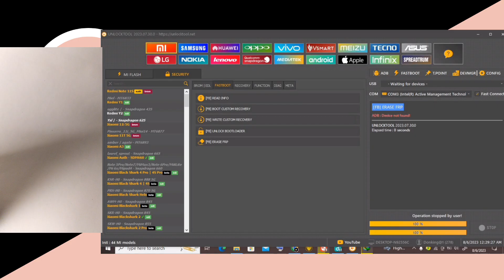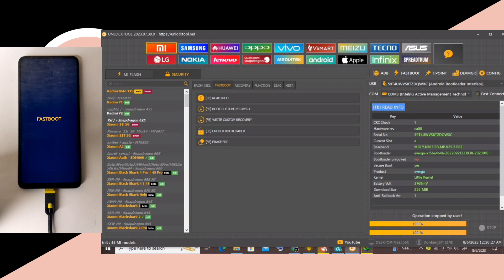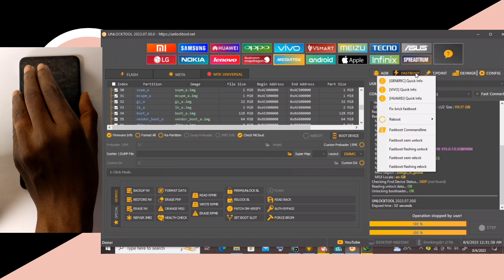ALL XIAOMI MTK BOOTLOADER UNLOCK | New method, Redmi, mi, poco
All Xiaomi mi phone MTK BOOTLOADER UNLOCK full.
Poco, Redmi, Redmi note,mi phones